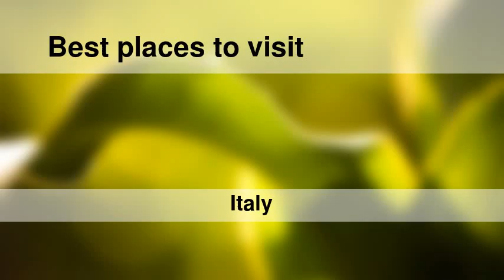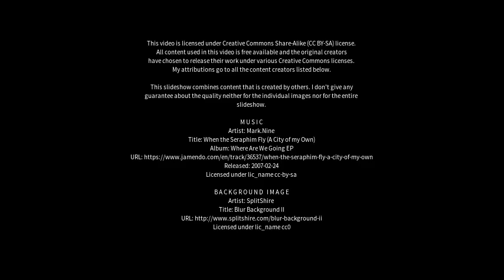Best places to visit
Best places to visit - Lipomo (Italy) Best places to visit - Slideshows from all over the world - City trips, nature pictures, etc.